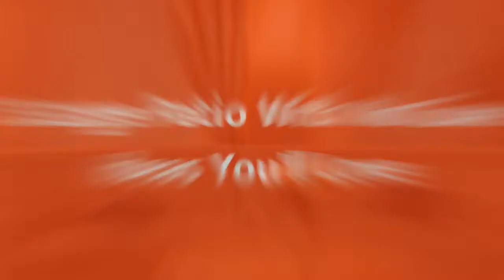75 Large Patio With No Cover Design Ideas You'll Love ☆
0:00:00 - Intro
0:00:12 - Large Patio With No Cover Design Ideas You'll Love: Inspirations 1 to 25
0:03:01 - Large Patio With No Cover Design Ideas You'll Love: Inspirations 26 to 50
0:06:02 - Large Patio With No Cover Design Ideas You'll Love: Inspirations 51 to 75